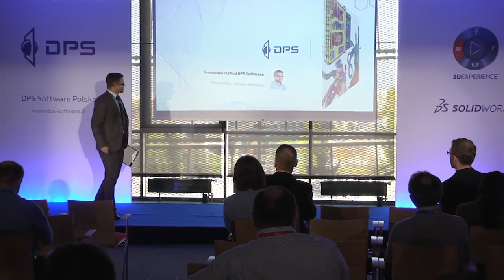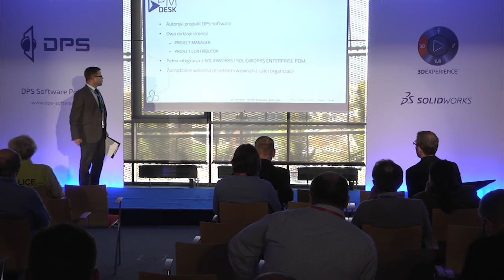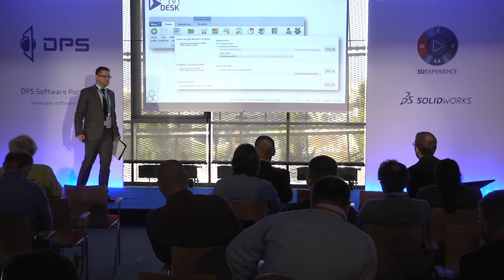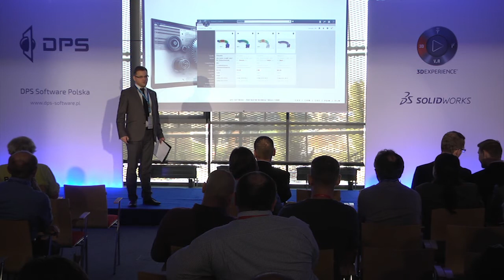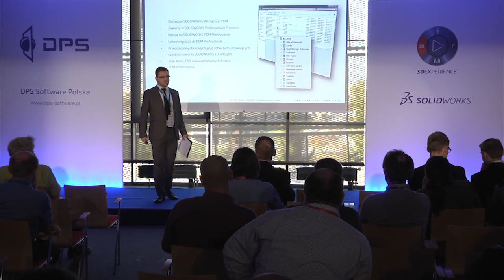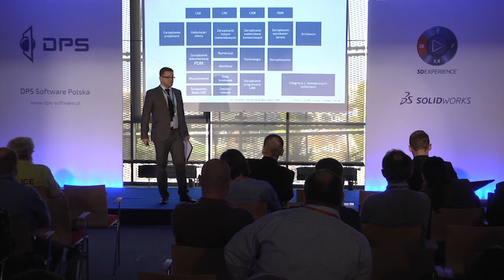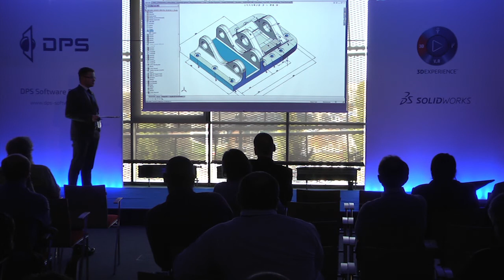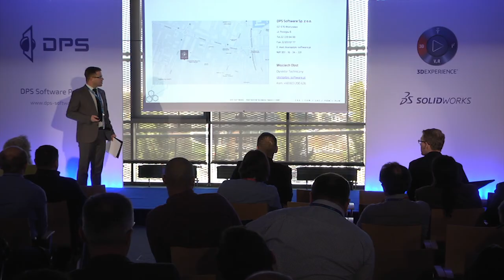DPS Forum 2015 - Rozwiązania PLM od DPS Software #10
Wojciech Obst - Dyrektor Techniczny